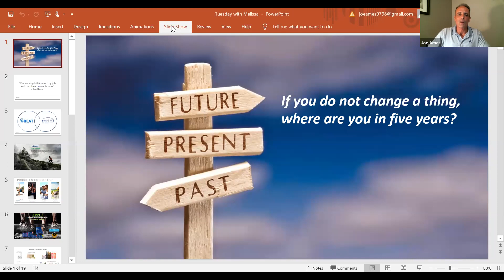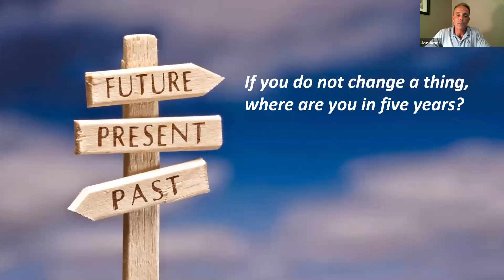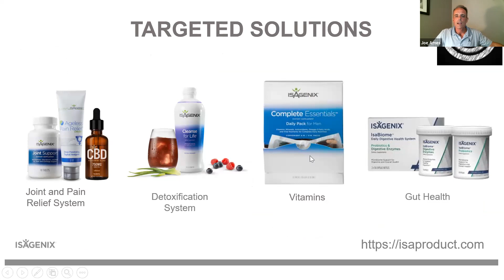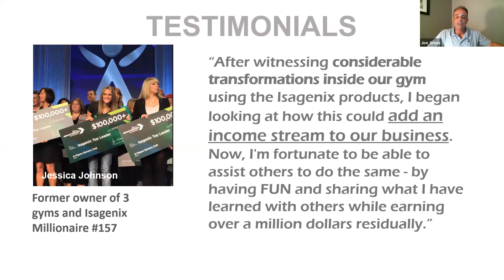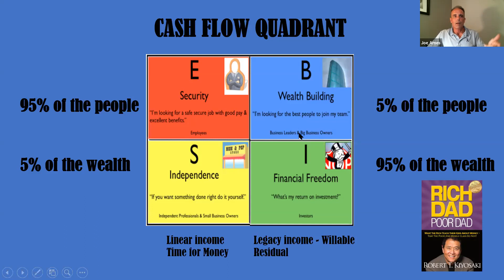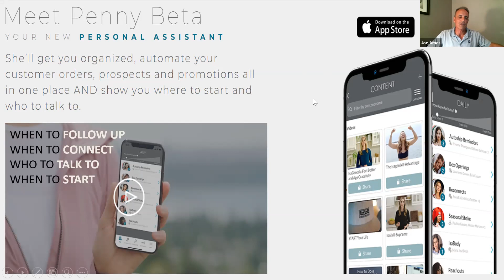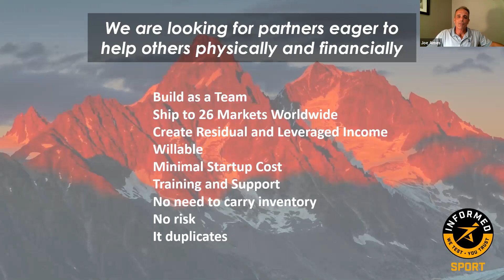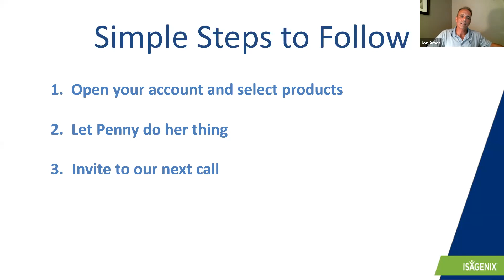Business of the 21st Century with Joe Ames